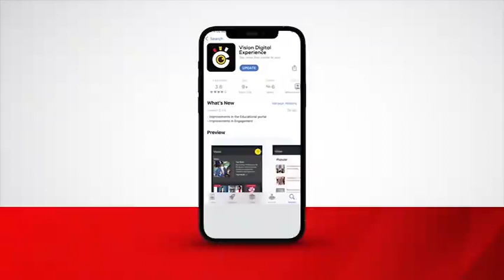Finance, Farmers Federation Clash Over Co¬Ffee Export Deal